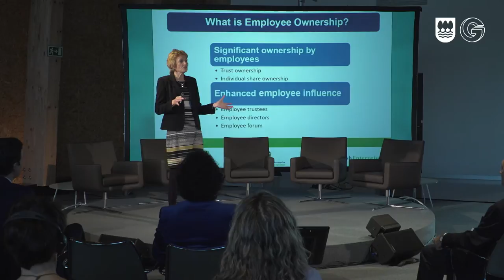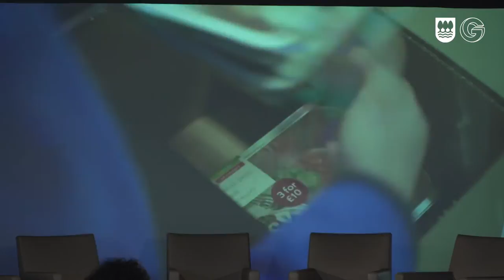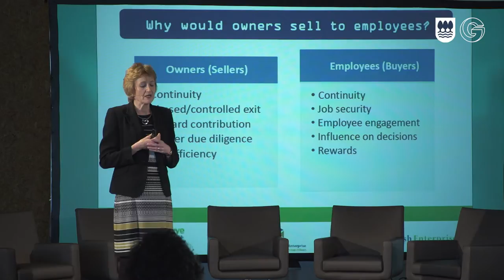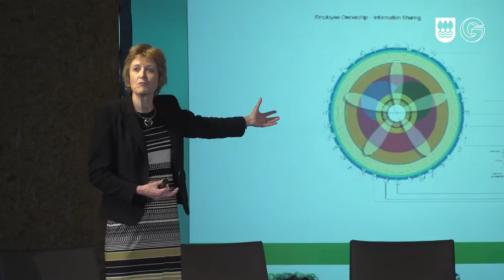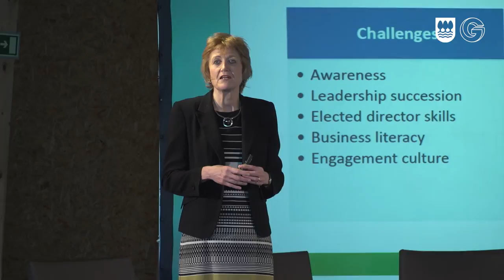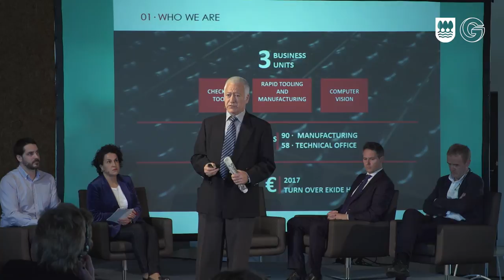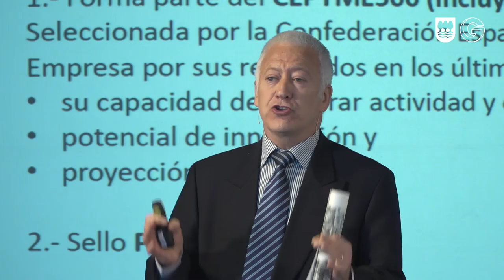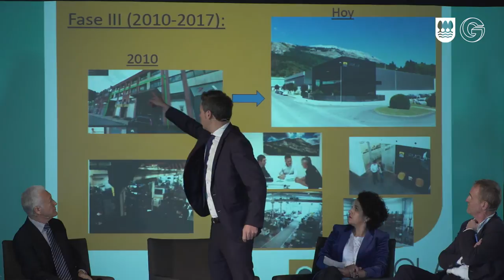Langileen partaidetza enpresetan / Participación de los trabajadores en la empresa